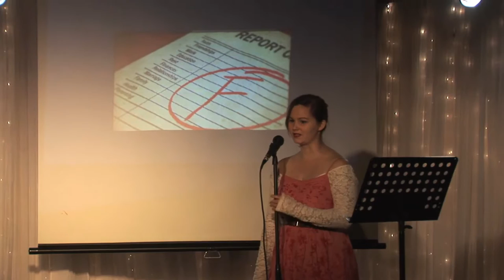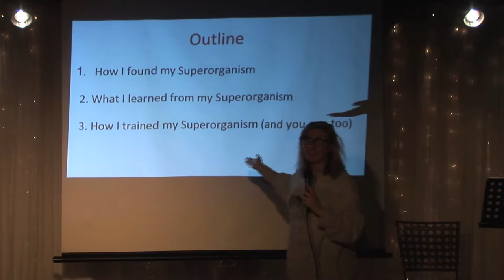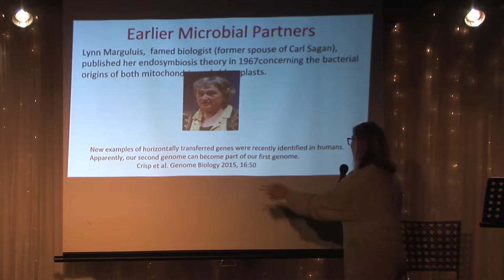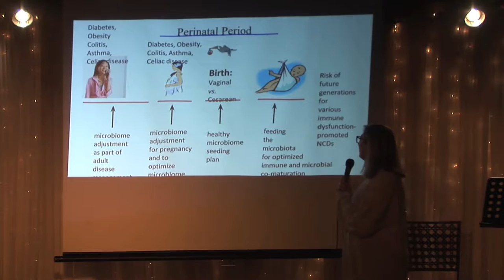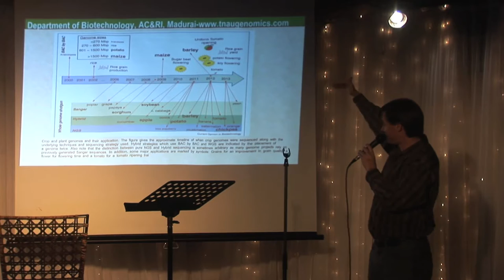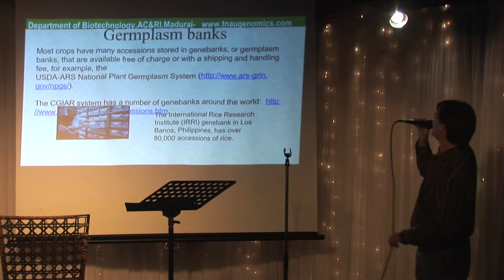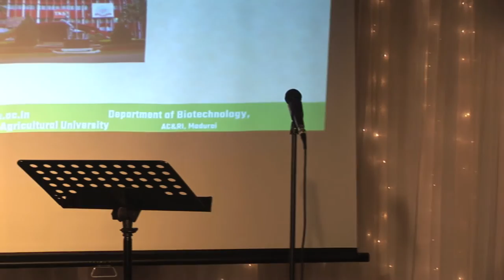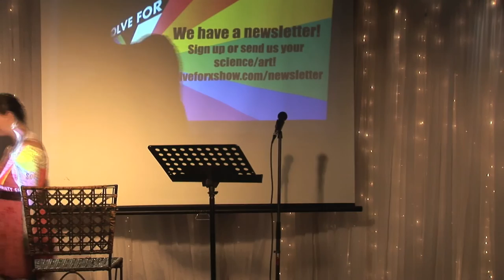Solve for X Dec 14, 2015